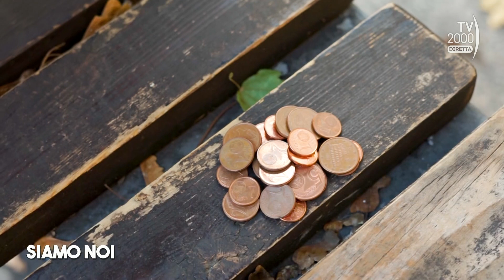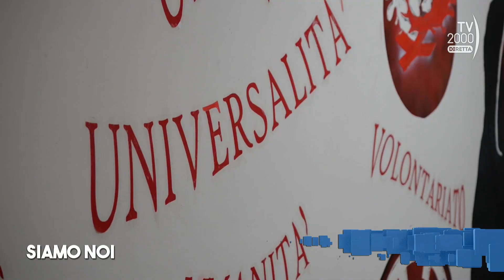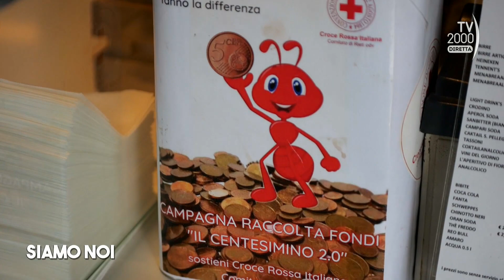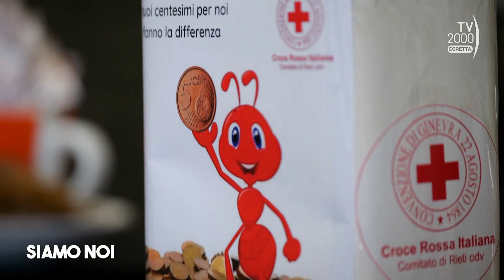Siamo Noi (Tv2000), 23 novembre 2023 - Centesimi dimenticati: ancora 7 miliardi in circolazione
Ci sono ma non si usano. Sono le monete 1 o 2 centesimi che spesso vengono dimenticate nei portafogli. I “ramini”, come vengono comunemente chiamati, non si coniano più in Italia dal 2018. Eppure ce ne sono in circolazione ancora 7 miliardi. E non sempre i commercianti sono disposti ad accettarli nei pagamenti.

Siamo Noi, programma pomeridiano di Tv2000 in diretta alle 15.15, ne parla con: Carlo Pileri, portavoce Konsumer Italia; Umberto Moruzzi, consulente numismatico di Banca d’Italia e presidente associazione Numismatici Italiani Professionisti.